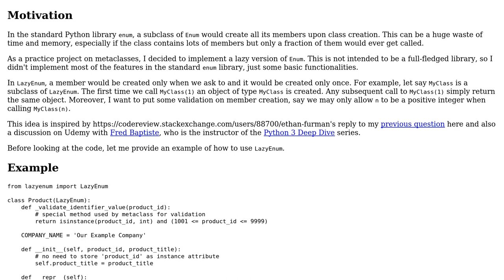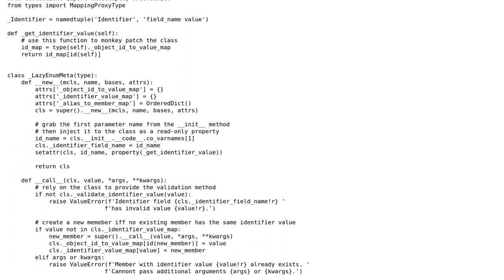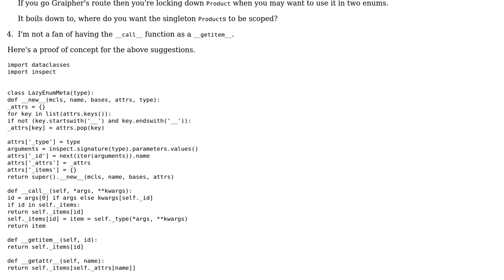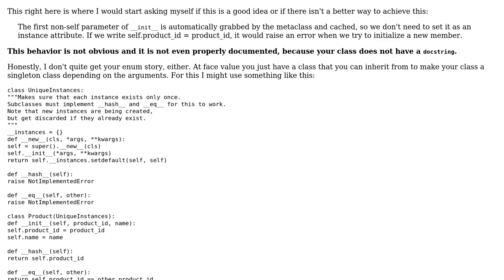LazyEnum with validation (2 Solutions!!)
LazyEnum with validation

With thanks & praise to God, and with thanks to the many people who have made this project possible! | Content (except music & images) licensed under CC BY-SA | Music | Images & others | With thanks to user user141240 user Peilonrayz user Graipher and the Stack Exchange Network Trademarks are property of their respective owners. You are responsible for your own actions.